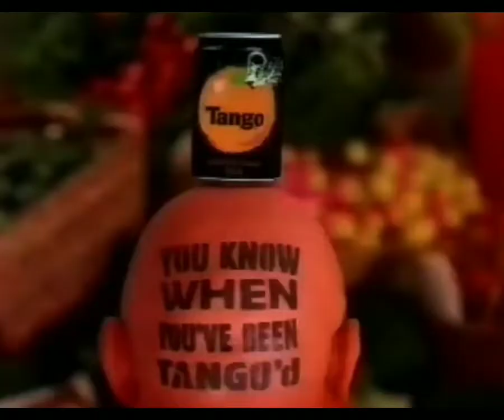Tango Sinas - TV Reclame (1994)